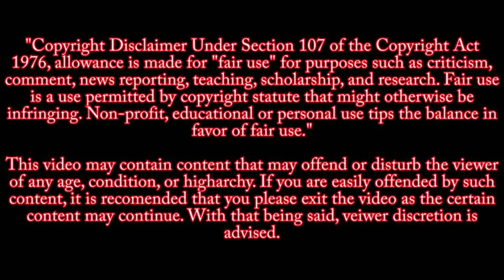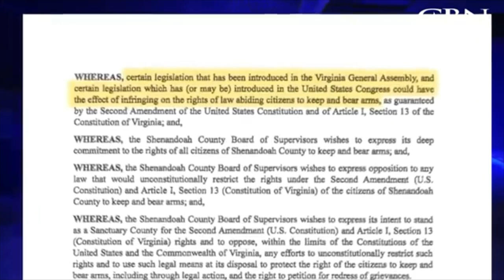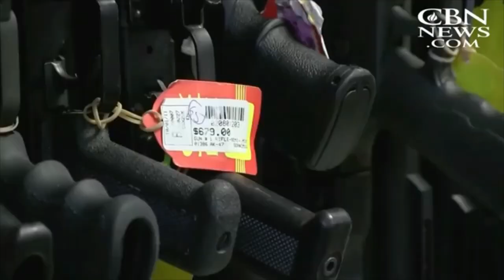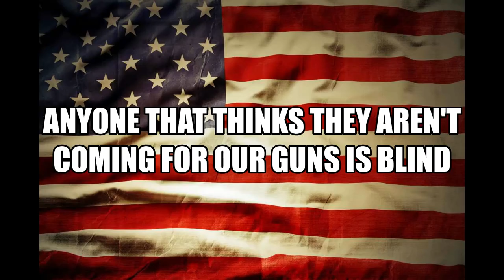Virginia VS We The People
Virginia outrage at new gun legislation